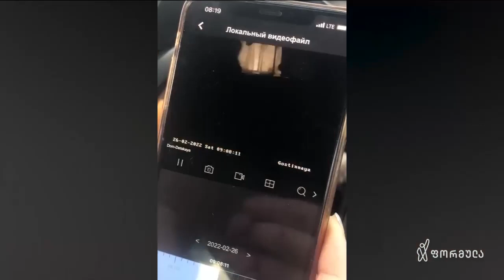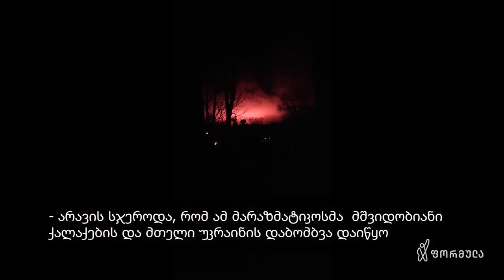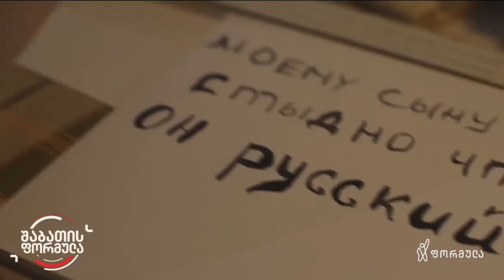როგორ იხსენებენ საქართველოში დროებით ჩამოსული უკრაინელები ომის პირველ დღეს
▪️  „24-ში დედაჩემის მესიჯი ვნახე. დაბადების დღეს გილოცავ, შვილო. ჩვენთან ომი დაიწყო“ - როგორ იხსენებენ საქართველოში დროებით ჩამოსული უკრაინელები ომის პირველ დღეს

🇬🇪 ნახეთ, როგორ ეხმარება მათ მძიმე დღეებში ქართველი ხალხი და რას აკეთებს „ოცნების“ მთავრობა